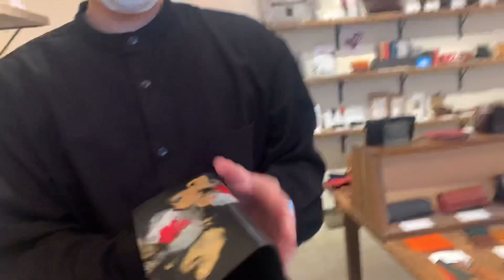【財布コーディネート】オールブラックコーデに合う３つの財布をご紹介します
大阪店20代男性スタッフがオールブラックコーデに合う、３つの財布をご紹介します！

今回ご紹介したアイテムはこの3つ！
①マルメ二つ折り財布小

②所作ロングウォレット　長財布　金魚×ブラック

③ラガードマネークリップ　ブラウン色